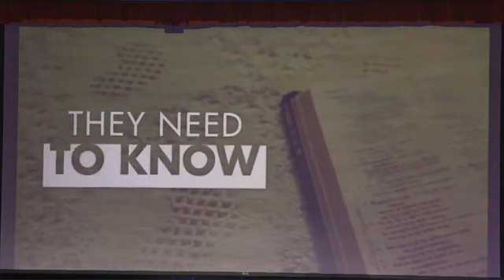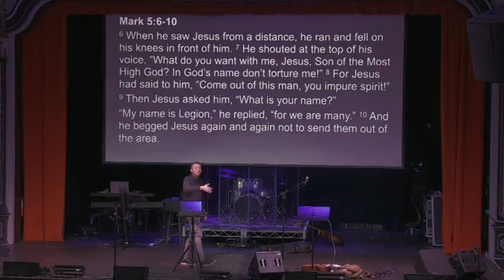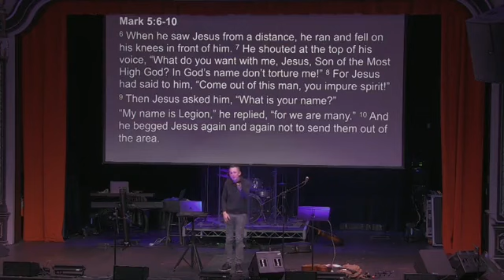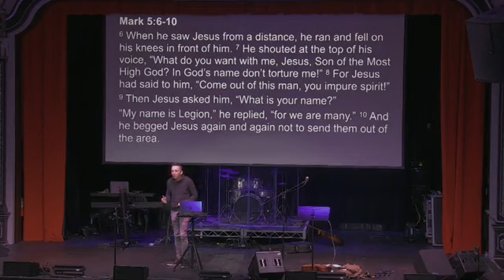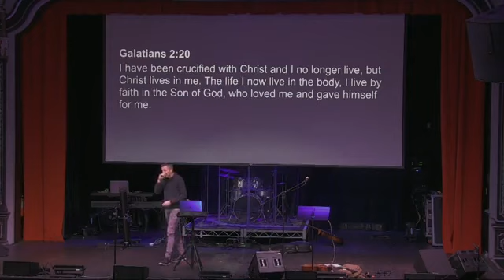Real Life Service 3-12-23